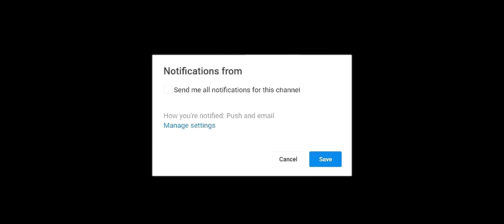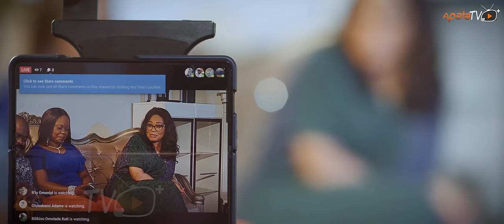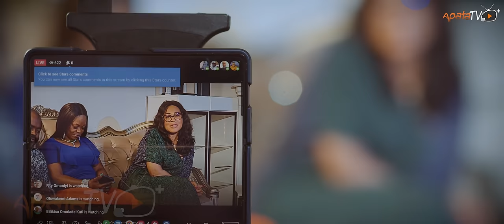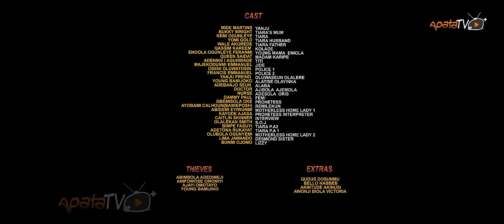Resentful Latest Yoruba Movie 2023 Drama | Mide Abiodun | Okunnu | Kemi Ogunleye | Yomi Gold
In this latest Yoruba movie,  a married woman blessed with beauty and a heart of gold becomes a beacon transforming lives through her philanthropic endeavors till a seed of discord takes root in her marriage. However, when a haunting rumor from her past resurfaces, she's thrust into a relentless struggle that unearth secrets that threaten to unravel her present and future.

Movie Produced by: Kemi Ogunleye
Movie Directed By: Dammy Paul